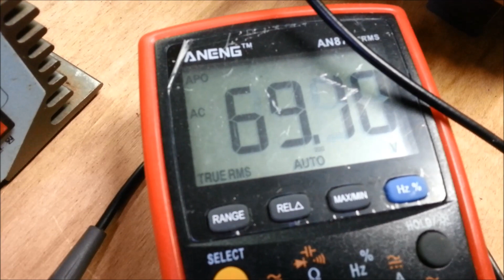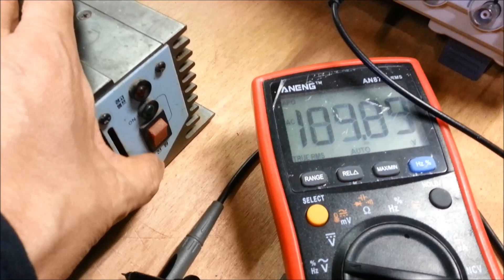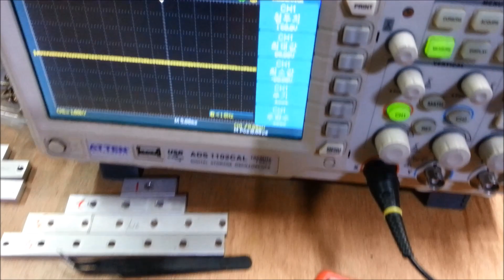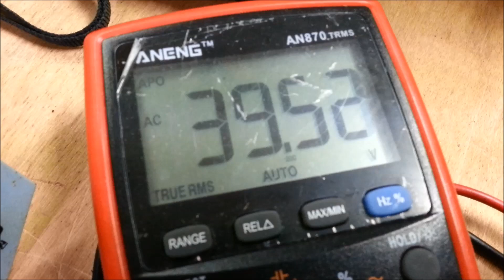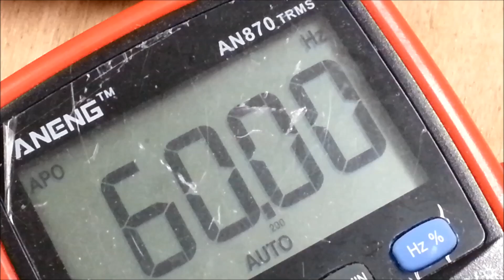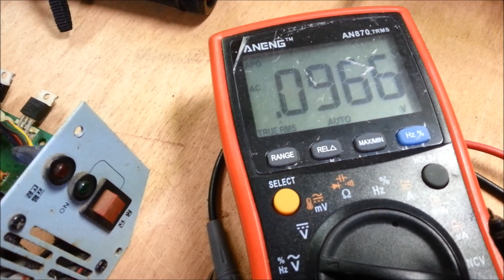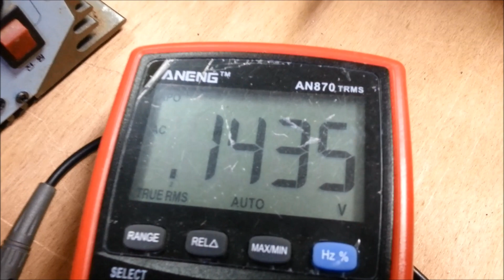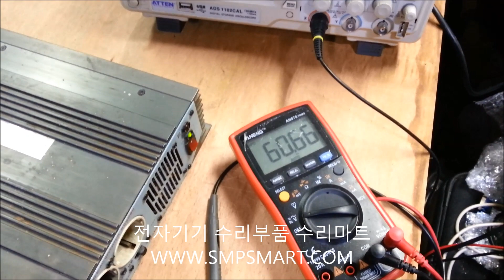포키 첼린저 파워 POKEY CHALLENGE POWER SI22012A 포키인버터수리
번 차량용 인버터고장수리는 포키 첼린저 파워 POKEY DARDA CHALLENGE POWER SI22012A 포키인버터 첼린저인버터 파워인버터 다르다인버터수리 무시동 배터리 인버터 전압이 안나온다고 인버터 고장수리 전화주시는 내용은 주로 220볼트 출력이 안다와서 밧데리를 새것으로 교체했는데도 삐 소리나면서 빨간불 들어오고 전압은 들어가는데 전기가안나오는 출력전압이 안나온다며 인버터고장맞나요 중소기업 중국산 수입품인데 수리되나요 인버터 땟다가 배터리 큰걸로교환한뒤 다시 연결 붙이니 안된다 극성은 맞게 연결했는데 찌직 소리난뒤로 전압이 안나온다는 자동차 밧데리 전자식 인버터인데 AS센터가 없거나 서비스센터 고객센터 전화가 안된다며 서울 인버터수리하려면 경기 인버터수리하는곳 대구 인버터수리할려면 대전 인버터수리점 인터넷 검색하여 전화한다며 수리가능한가요 기간은 얼마나 걸리나요 수리비용은 얼마나될까요 직접방문하면 바로 수리할수있나요 택배로 보내주면 되나요 극성을 잘못연결하였는데 음료수 물이들어가는데 그뒤로 동작이 안된다고 중국산 중소기업 인버터수리센터로 택배로 보내주신 포키 첼린저 파워 POKEY CHALLENGE POWER SI22012A DARDA 다르다인버터 포키인버터 첼린저인버터 파워인버터 무시동 배터리인버터수리 후기입니다 택배주소 전북 남원시 도통동 509-1 주연테크서비스 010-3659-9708 남원전파사 목수의꿈 TR SCR FET IGBT 전자부품 판매구입 TV모니터 수리킷트 전원보드 영상보드 통합보드 전자기기 수리부품 수리마트